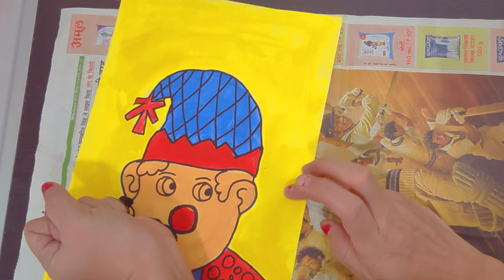How To Do Fist Printing | Fist Print Activity | Hand Fist Print Art | Fist Printing Mustache | 2020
Hi,
Comment in the section below for any queries, feedbacks or if you need me to make a video on a topic.